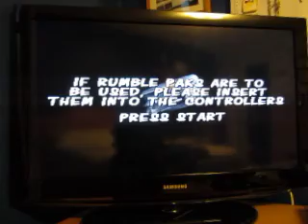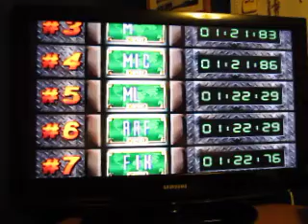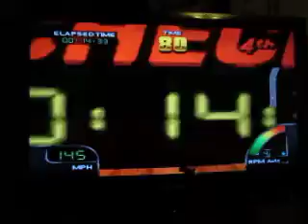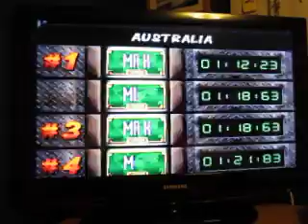leafsfan18's 27th Birthday Celebration: Part 23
Time for part 23 of my birthday celebration, and I will now try a full run of Cruis'n World for the Nintendo 64. How will this go?